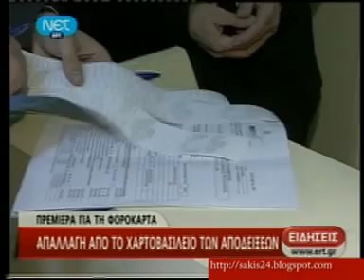ΦΟΡΟΚΑΡΤΑ ΑΠΟ ΣΗΜΕΡΑ